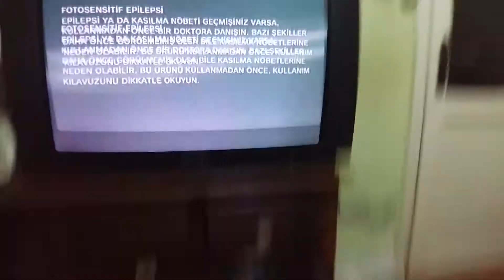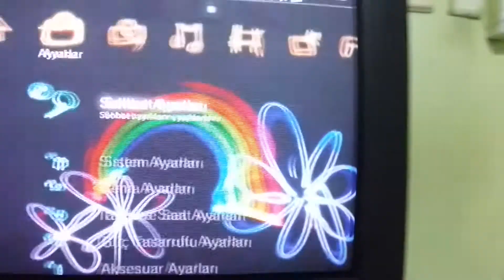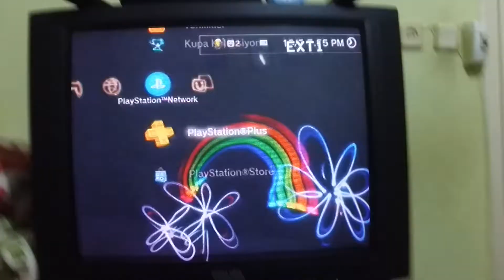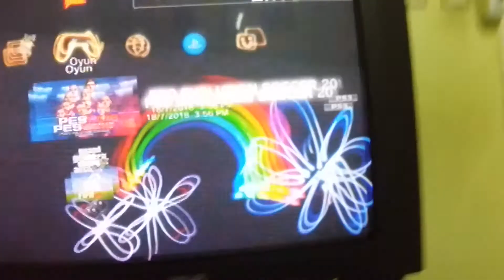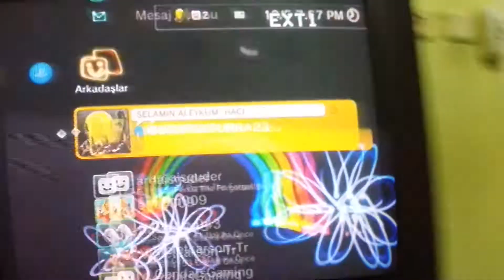Ps3 kırdım noguldu bakakalım